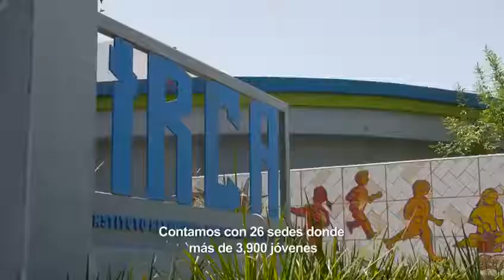II Informe: Realizamos más de 412 eventos en nuestra ciudad.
Para reconstruir tejido social a través de la creatividad y sensibilidad de nuestros artistas, realizamos más de 412 eventos en nuestra ciudad.